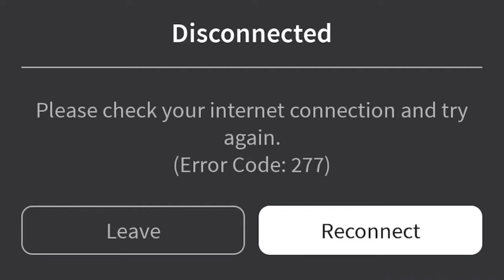Roblox Gaming: WE’RE BACK WITH THE CONVERTIBLE CAR! [WARNING EARRAPE TURN UR VOLUME DOWN!]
Convertible cars is the best!

EARRAPE ON THIS VIDEO TURN UR VOLUME DOWN... THANKS!